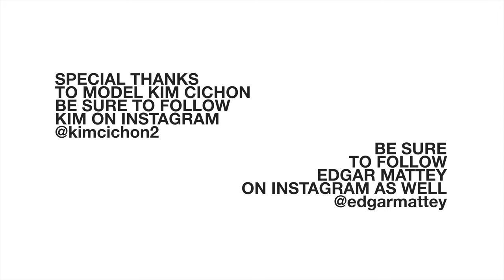Photo Sessions - Shooting Analog w Kim | Canon Canonet QL19 GIII | Kodak Portra 400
So I decided to spend 1 hour with 1 model and shoot 1 roll of film. I failed. I resorted back to digital before the hour was up. How sad. Maybe next time.

Film Camera I used was the Canon Canonet QL19 GIII
Film I used was Kodak Portra 400
Oh and for digital I used the Nikon D7100 with a 50mm 1.8 lens.

Capture me on other social media sites as well -